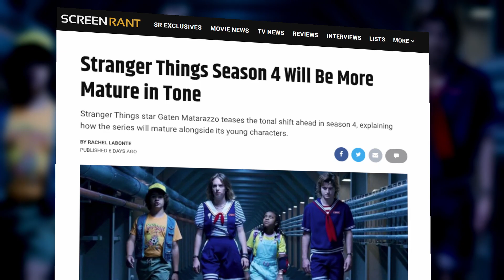Stranger Things Season 4 Will Be More Mature!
Gaten Matarazzo says Stranger Things season 4 is more mature and incorporates the growing pains of its young cast and characters into the story.